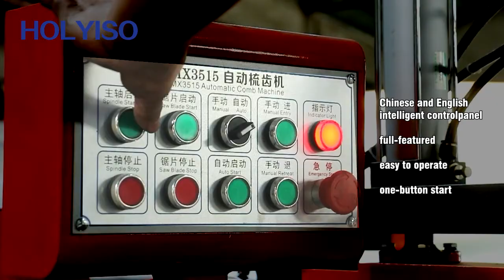MX3515A Woodworking Semi-automatic Finger Joint Shaper Machine for Sale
Finger joint cutting machine is a mechanical processing equipment to improve the utilization rate of wood and the performance of wood. It is widely used in wood processing industry